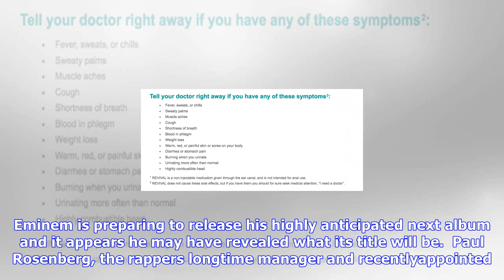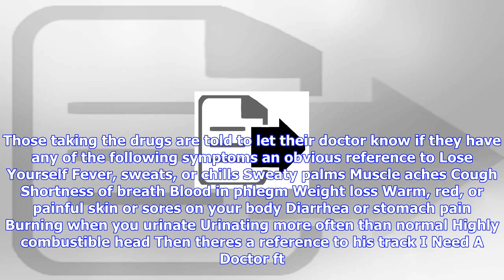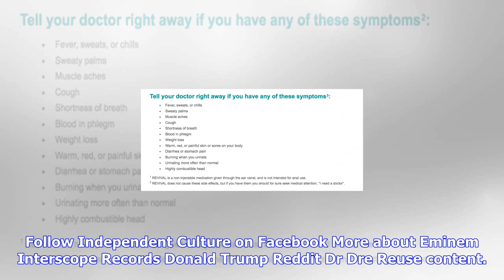Breaking News | A fake drug website contains clues about eminem's new album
A fake drug website contains clues about eminem's new album

Eminem is preparing to release his highly anticipated next album and it appears he may have revealed...